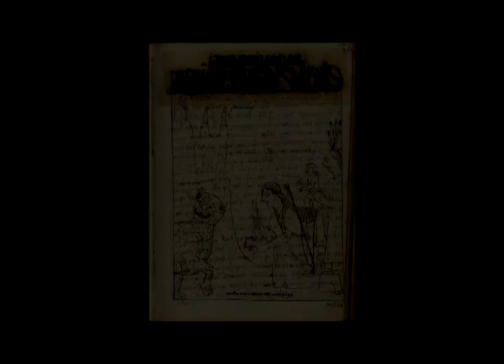Pitusiray Sahuasiray La Clave de Guaman trailer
Pitusiray - Sahuasiray La Clave de Guaman.

          La película está basada en el libro del Escritor e Investigador Walid Barham Ode, "La Clave de Guamán" (2009) y trata de las sombras que descubrió en el año 1995 y que funcionan como un Reloj Agrícola (Pachaunanchaq), que anuncia los rituales propiciatorios de las lluvias. Estas sombras fueron conocidas, veneradas y ocultadas al momento de la invasión española porque formaban parte de un Sistema Mito Ritual Organizado que integraba todos los niveles jerárquicos del Estado y la Religión Inca.

           Las sombras de la Montaña Pitusiray y el Mito del Agua Unu Urco forman parte de una organización intencional de símbolos con fines de comunicación, diseñados en la última etapa, por el Inca Pachacutec con su padre el Inca Viracocha, a mediados del siglo XV, como parte de la creación de un Calendario Regional Elitista del acceso únicamente a la clase sacerdotal y gobernante.
           Se trata de la primera evidencia etnohistórica y científica que demuestra que el fascinante cronista Guamán Poma de Ayala, no solo escuchó hablar del Inca transformado en otorongo en la montaña Pitusiray, sino que fue llevado a las alturas por los sacerdotes andinos del entorno de su madre, la Princesa Inca Doña Juana Curi Ocllo Coya, para ver estas impresionantes sombras y dejar en clave una relación con las mismas, quedando
ocultas durante 500 años.

Duración: 00.40'22''
Descubrimiento, Investigación y Dirección
Walid Barham Ode

Mirosław Rajter

Miroslaw Rajter
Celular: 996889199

Walid Barham Ode
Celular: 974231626